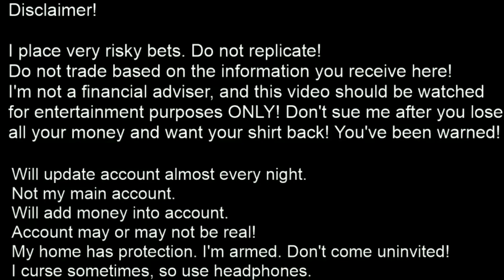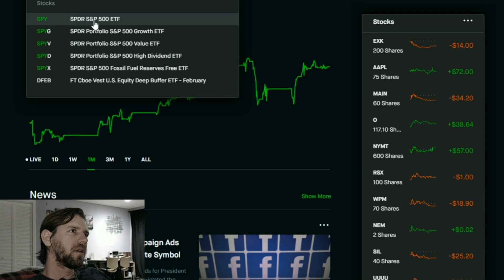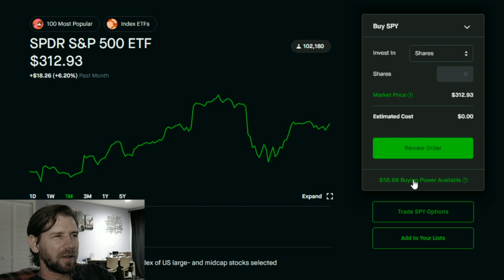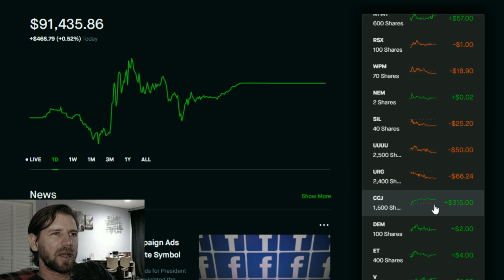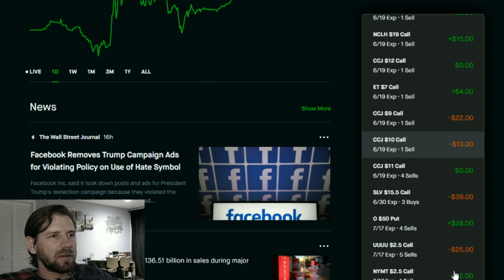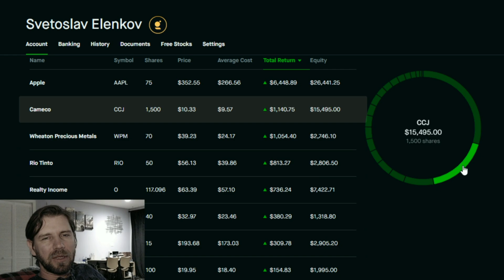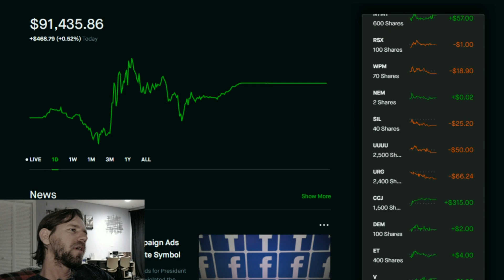ep. 254 - 30k to $1,000,000 on Robinhood - Tax-Loss Harvesting on Robinhood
Today I talk about a way you can save on some of your taxes in order to grow your net-worth in a more efficient manner. The method is called tax-loss harvesting, and it's available at some robo-advisor programs like the ones on Wealthfront and other brokerages. I hope yall find some value in here and causes you to look at your investing strategy in a better way. Peace!

In general, I talk about markets, options, trades, silver, gold, china, uranium, macro investments etc. I'm showing the long path of taking $30k to a million dollars =). Do it with me! I'm not responsible for any losses on your part.